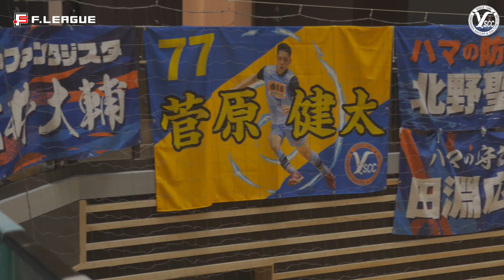【松井大輔密着】『フットサル覚えるのに1年はかかる』〜story18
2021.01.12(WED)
Y.S.C.C.横浜　0-3 府中アスレティック

FリーグはABEMAで無料視聴可能！

2021年9月 松井大輔選手がY.S.C.C.横浜フットサルに加入。
元サッカー日本代表選手が、フットサルへと闘うフィールドを変えた真意とは. そしてチャレンジし続ける心はどこかか生み出されるのか. カメラが密着！

00:00

★松井大輔選手レプリカユニフォーム販売中‼️

★タオルやユニフォーム等の応援グッズ販売中！
　ウェアスポンサー希望の方もこちら‼️

【Y.S.C.C.横浜フットサル公式】

【松井大輔選手公式】
■松井大輔✖️駒野友一ドリブルメイクや私生活を公開中